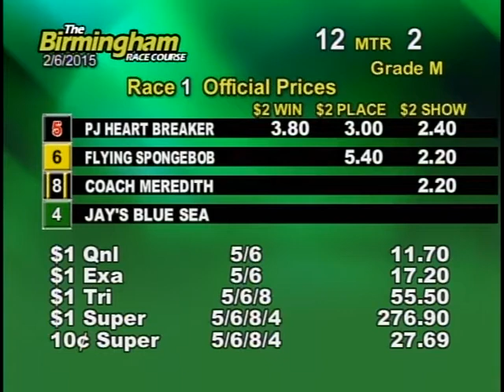02/06/15 Evening Race #1